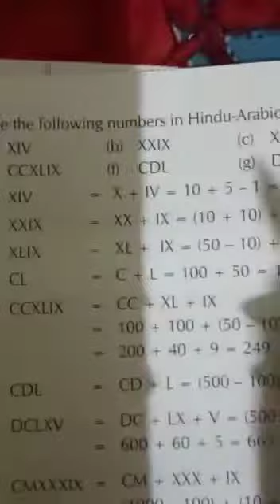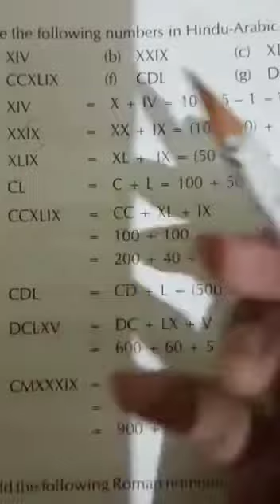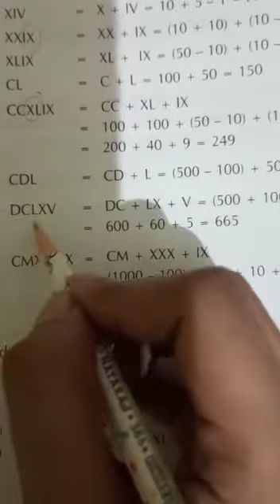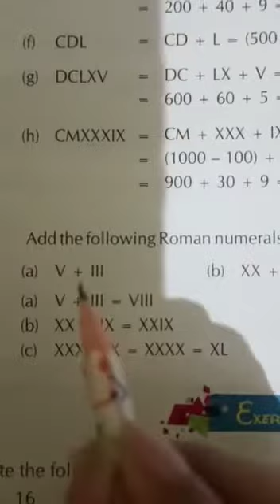Class 5 maths lesson 2 part 3